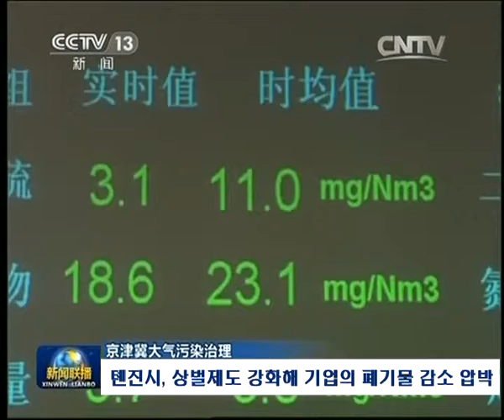톈진시, 상벌제도 강화해 기업의 폐기물 감소 압박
베이징, 톈진, 허베이 3곳이 1년 전 ’대기오염관리행동계획’을 실시하면서 여러 가지 실질적인 조치를 내렸습니다. 톈진시는 배출량을 줄인 기업에 장려금을 주고 그렇지 않은 기업에 벌금을 부과하는 방법으로 기업이 대기오염 해결에 적극적으로 나서도록 했습니다.